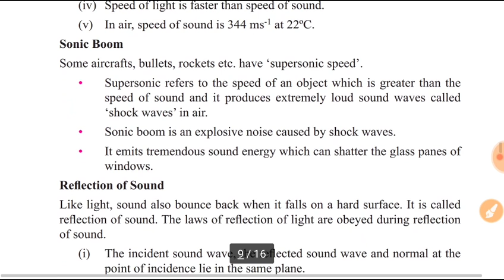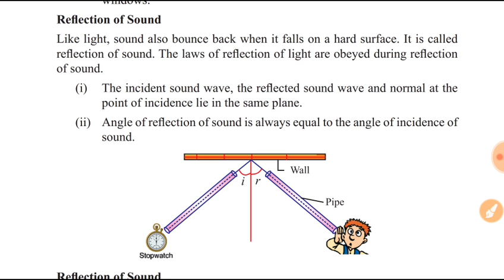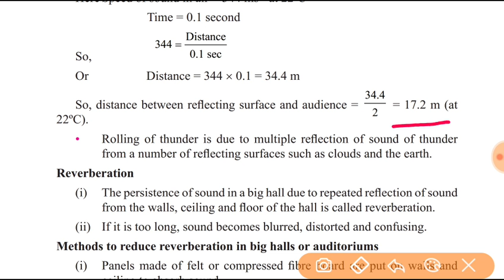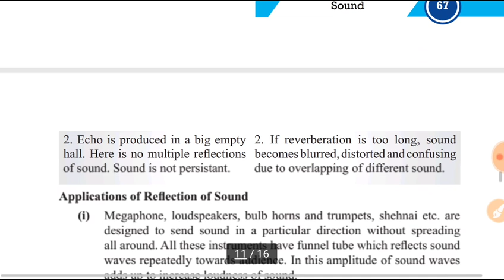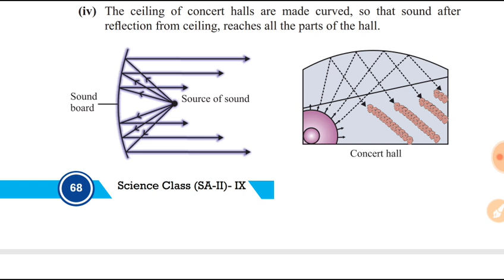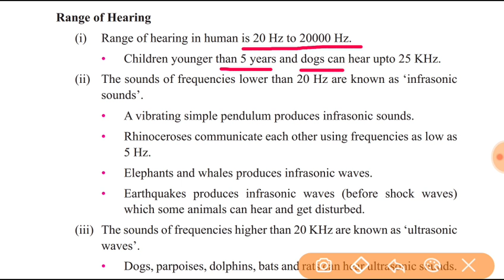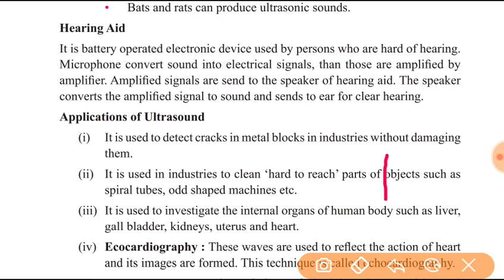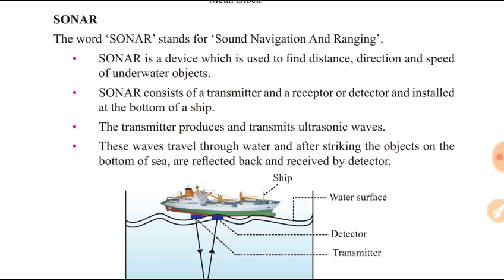NCERT 9th CLASS CH 12 SOUND part 03